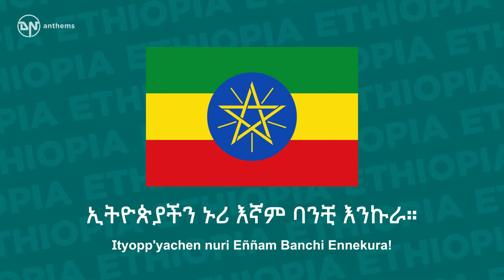National Anthem of Ethiopia - Wodefit Gesgeshi, Widd Innat Ityopp'ya - ወደፊት ገስግሺ ውድ እናት ኢትዮጵያ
The national anthem of the Federal Democratic Republic of Ethiopia. Lyrics in Amharic: የዜግነት ክብር በ ኢትዮጵያችን ጸንቶ ታየ ሕዝባዊነት ዳር እስከዳር በርቶ ለሰላም ለፍትህ ለሕዝቦች ነጻነት በእኩልነት በፍቅር ቆመናል ባንድነት መሠረተ ፅኑ ሰብዕናን ያልሻርን ሕዝቦች ነን ለሥራ በሥራ የኖርን ድንቅ የባህል መድረክ ያኩሪ ቅርስ ባለቤት የተፈጥሮ ጸጋ የጀግና ሕዝብ እናት እንጠብቅሻለን አለብን አደራ ኢትዮጵያችን ኑሪ እኛም ባንቺ እንኩራ። Lyrics Transliteration: Yäzégennät Keber Bä-Ityopp'yachen S'änto Tayyä Hezbawinnät Dar Eskädar Bärto. Läsälam Läfeteh Lähezboch Näs'annät; Bä'ekkulennät Bäfeqer Qomänal Bä'andennät. Mäsärätä S'enu Säbe'enan Yalsharen; Hezboch Nän Läsera Bäsera Yänoren. Denq Yäbahel Mädräk Yakuri Qers Baläbêt; Yätäfät'ro S'ägga Yäjägna Hezb ennat; Ennet'äbbeqeshallän Alläbben Adära; Ityopp'yachen nuri Eññam Banchi Ennekura! English Translation: Respect for citizenship is strong in our Ethiopia; National pride is seen, shining from one side to another. For peace, for justice, for the freedom of peoples, In equality and in love we stand united. Firm of foundation, we do not dismiss humanness; We are people who live through work. Wonderful is the stage of tradition, mistress of a proud heritage, Natural grace, mother of a valorous people. We shall protect you - we have a duty; Our Ethiopia, live! And let us be proud of you!